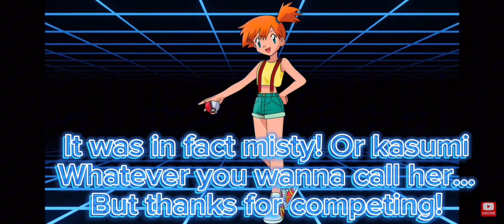Season 4 episode 2 reveals